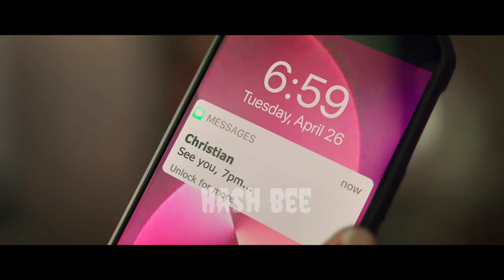demi ibuku aku menjadi kupu-kupu malam(film Filipina Tahan 2022)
judul film: Tahan 2022